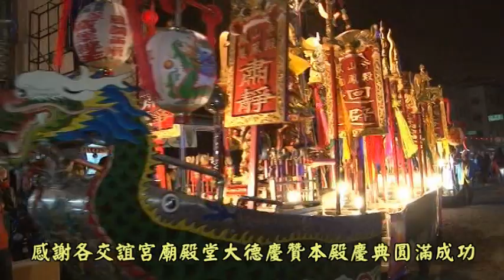434旗津萬鳳殿片頭